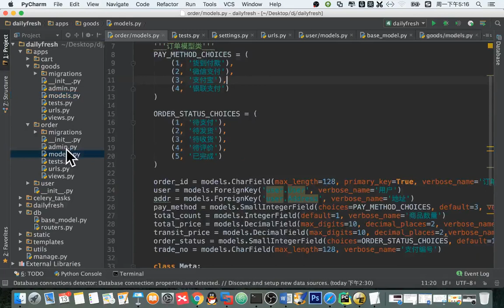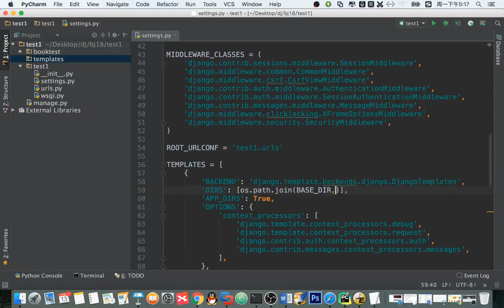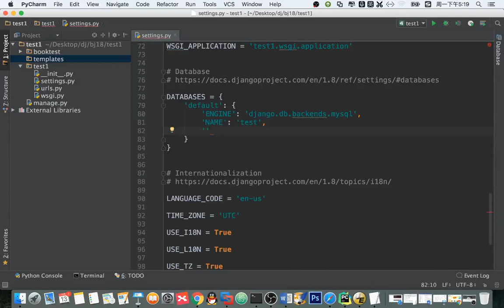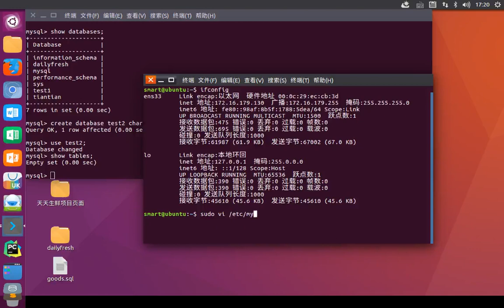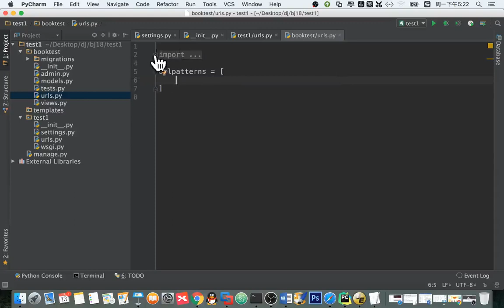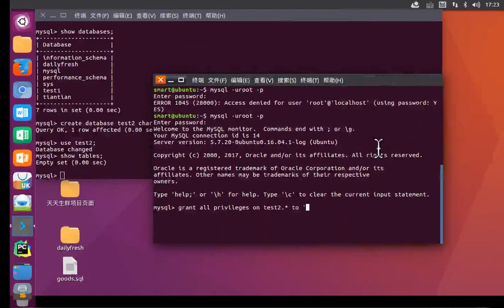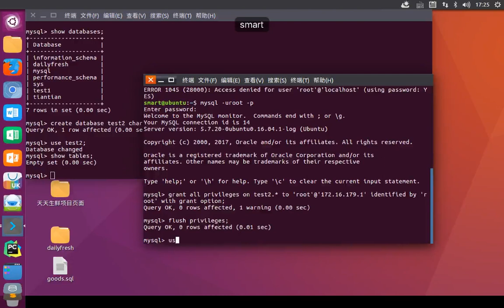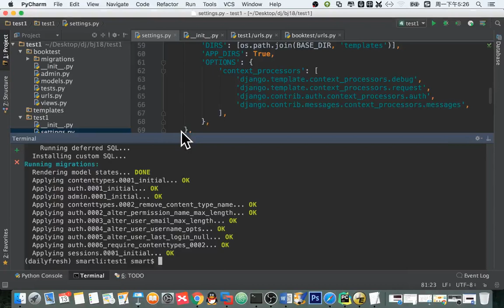14 天天生鲜Django项目丨02 天天生鲜数据库设计丨04 天天生鲜 连接远程数据库